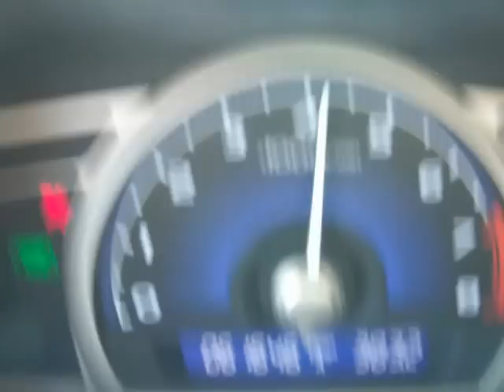2006 Honda Civic 4DR